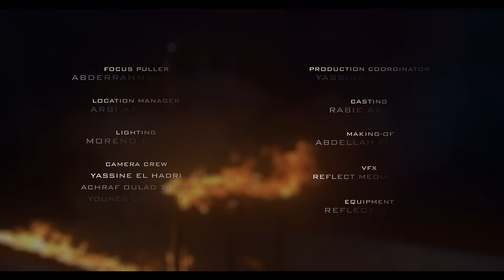ابتسام تسكت | مباشرة | فيديو كليب | Ibtissam Tiskat | Mubashara | Music Video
انتاج: لايف ستايلز ستوديوز
اخراج: عماد ازويات
كلمات: رحال الوزاني
الحان: رحال الوزاني
توزيع: عبدالصمد عكيف

كلمات الأغنية:

عطاك قلبك تغدرني
خاب ظني ياخسارة
لا تحاول تقنعني
شفتك مباشرة

صدفة شفتك ياأناني
ضاع التعبير فلساني
هي ضاحكه فأحضانك
وأنا المشهد بكاني

خاين والتهمة تابته
فصدري بركان وساكته
لعدو ونموت على يدو
ويهون جرحه إلا نت

وصلنا لأسرع نهاية
كرهتك والحق معايا
مايطفي النار إعتذار
رجعت ماضي وحكاية